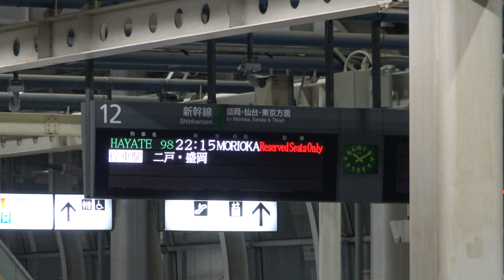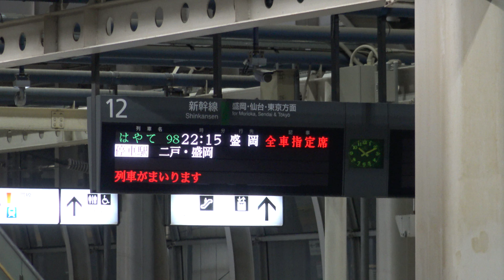【4K】【1日2往復のみ】東北新幹線E5系「はやて」(IGBT-VVVF)到着・発車シーン 八戸駅にて 2022.10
※2022年現在、はやて号は新函館北斗-新青森間1往復と新函館北斗-盛岡間1往復の計2往復のみの運行となっています。
0:00 JR東日本・青い森鉄道 八戸駅にて
0:07 東北新幹線 八戸駅にて
0:26 はやて号盛岡行き到着放送 八戸駅にて
1:16 東北新幹線E5系「はやて」(IGBT-VVVF)到着・発車シーン 八戸駅にて